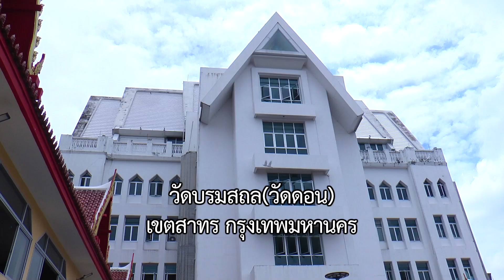ช่วยวัด ช่วยพระ เท่ากับช่วยชาติไทยให้แข็งแรงนะจะบอกให้วัดบรมสถลสาทร กทม.ข่าวดี๊ดีกับพี่คำรณ67-10-01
ช่วยวัด ช่วยพระ เท่ากับ
ช่วยชาติไทยให้แข็งแรงนะ จะบอกให้
วัดบรมสถล(วัดดอน) เขตสาทร กทม.
รายการข่าวดี๊ดีกับพี่คำรณ

ทางช่อง 5 วันอังคารที่ 1 ตุลาคม 2567 เวลา 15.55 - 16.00 น.